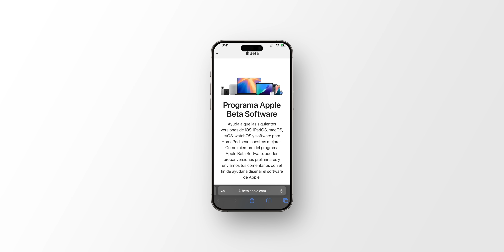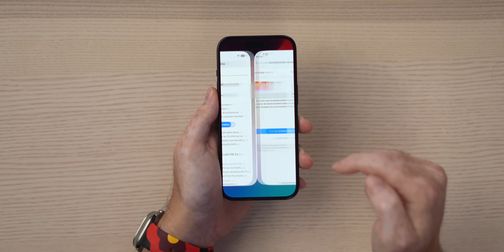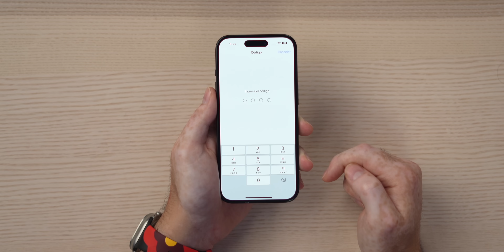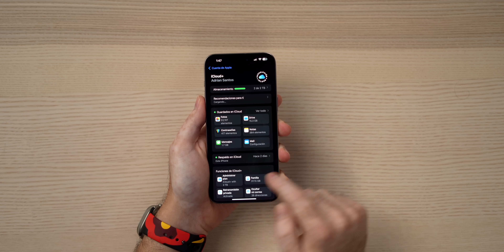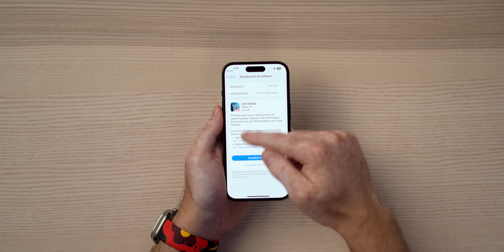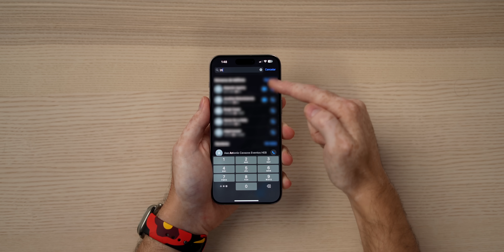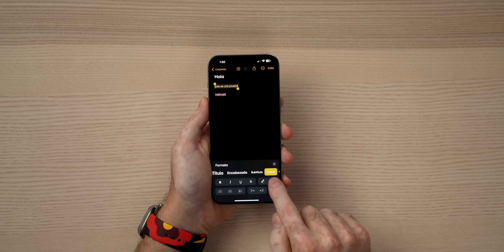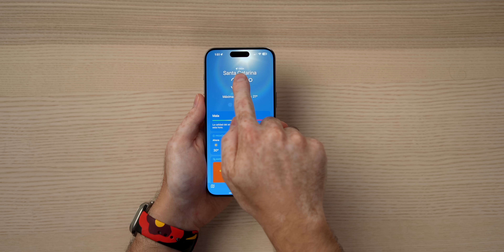iOS 18 - Beta al Público y Cosas Nuevas!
Gracias Nord VPN por patrocinar este video, descuento especial con mi liga.

Ya salió el Beta público de iOS 18 te explico qué es, cómo instalarlo y qué cosas nuevas tiene de la anterior versión de desarrolladores.

Capítulos:
00:00 Hola!
00:15 Qué es?
01:04 Cómo instalar?
03:20 Bugs
04:34 puedes regresar a iOS 17?
05:40 Nord VPN
06:58 Cosas nuevas
07:33 App de teléfono
08:02 Compartir wifi
08:34 Texto notas
08:58 Clima
09:50 Apple Intelligence
10:24 Adiós!

Peace!